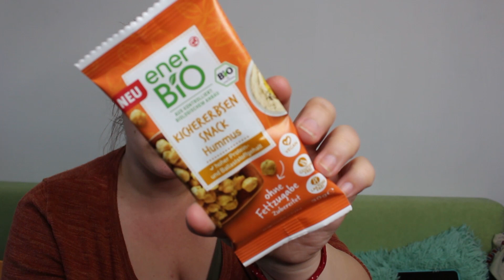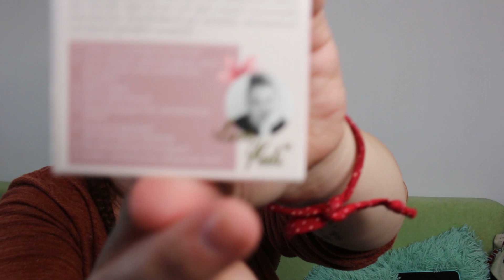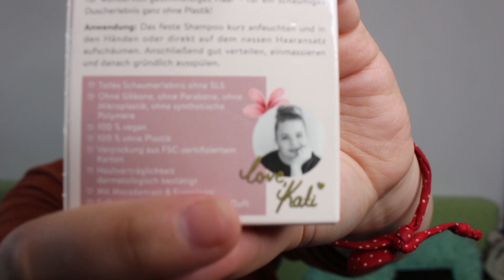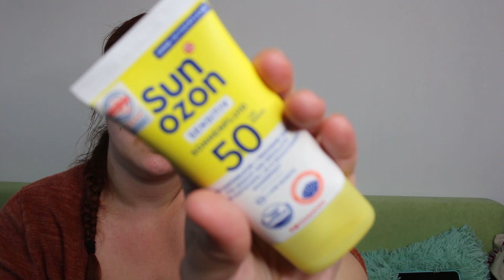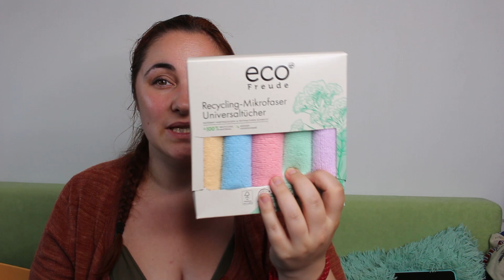🎁😍 Rossmann Schön für mich Box Juni Unboxing und Verlosung 😍🎁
Ich hatte das Glück und habe die Schön für mich Box von Rossmann vom Juni 2021 gewonnen.
In diesem Video packe ich diese für euch kann sogar eine Box gewinnen!

Dies musst du tun um an der Verlosung teilzunehmen:

-Du musst mind. 16 Jahre alt sein oder eine Einverständniserklärung deiner Eltern parat haben
-Schreib einen lieben Kommentar mit dem Hashtag
und beantworte meine Frage aus dem Video.

und schon seid ihr dabei :)

Die Verlosung geht bis zum 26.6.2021, 23.59 Uhr.
Der Gewinner wird den Tag darauf benachrichtigt :)

Wir sind total gespannt auf eure Kommentare und wünschen euch ganz viel Glück bei der Verlosung.

Winke Winke ✌🖐